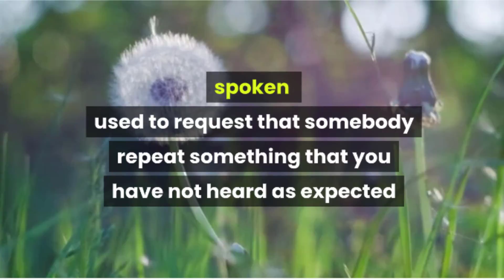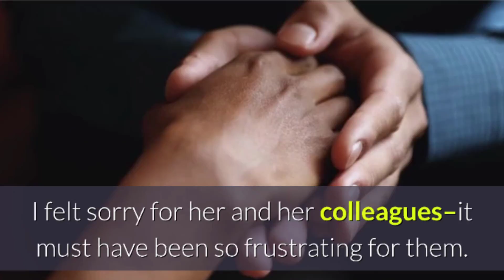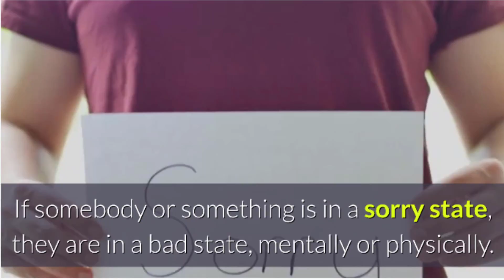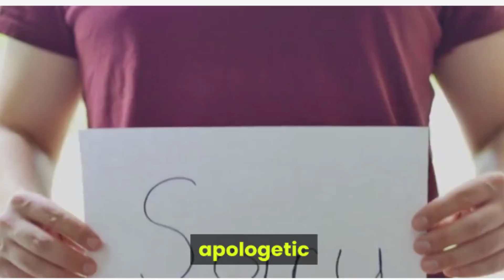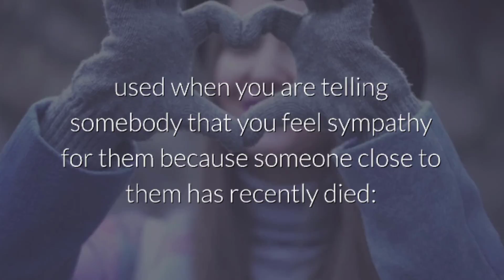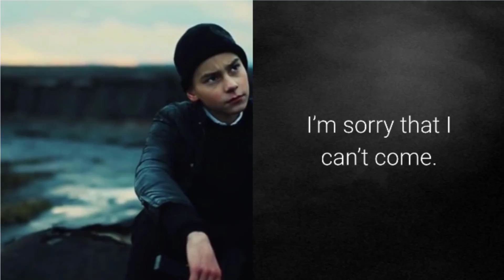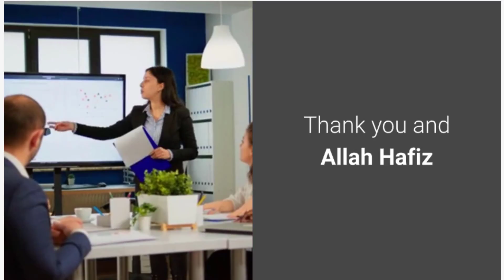"Sorry" Meanings and Synonyms with Idioms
British Institute is an expert and the decision of your foundation for honing your relational abilities in English just as to finish with the present corporate world to manage individuals understanding the necessity of a specific association in torn of gathering conversation abilities, Inter individual abilities, stress the board.

We give preparing through giving an agreeable and a commonsense based preparing where understudies get more treats to open themselves and take part in the preparation. We additionally give down to earth use of language structure through various sorts of actives. We likewise give outside preparing and stage show program to dispose of stage fear and bashfulness while talking before individuals.

In this video you will find complete information about "Sorry" with Synonyms and phrases.